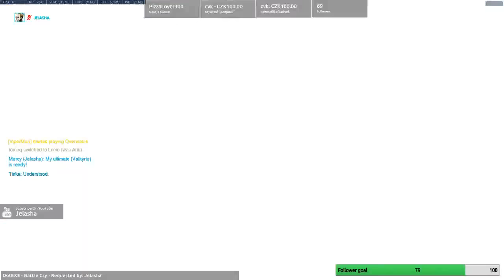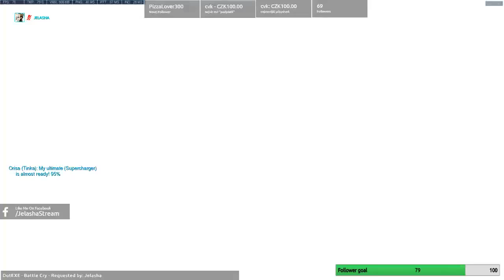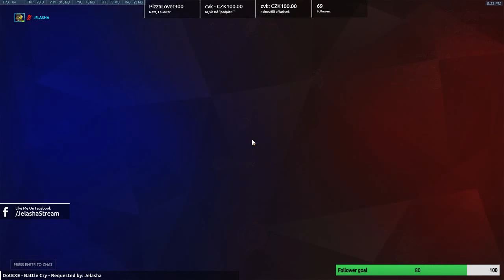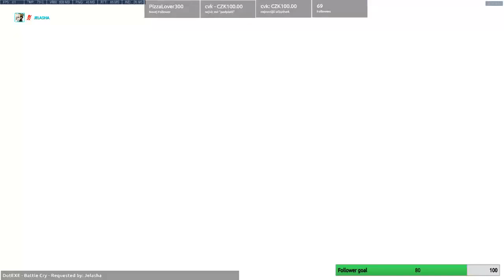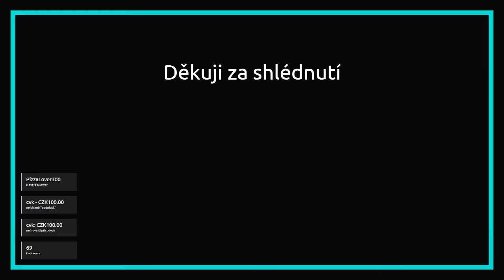Scrim 2 /w Mofos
from support view
second team Western K0reans